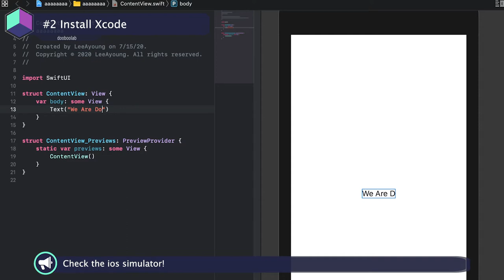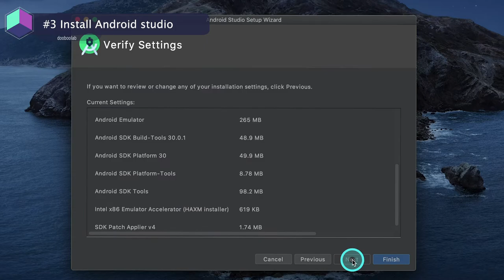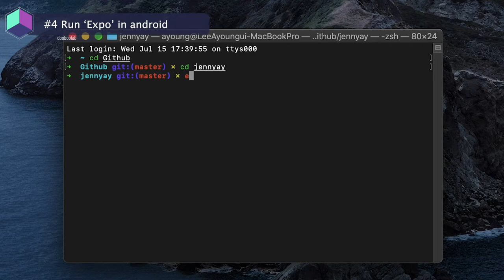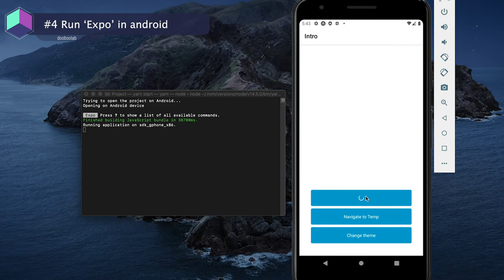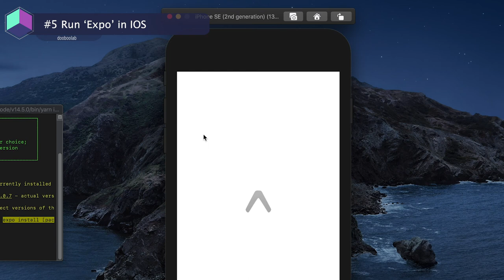[OSX] React Native (Expo) installation on OSX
[0:15] Check node.js version
[0:26] Install Xcode
[1:17] Install android studio
[2:44] Run expo in android
[3:56] Run expo in iOS